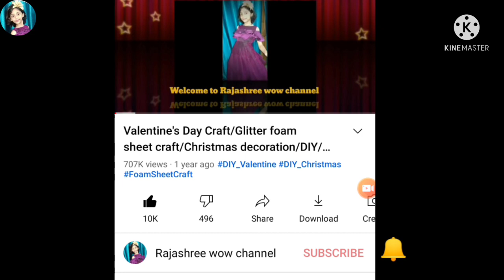Glitter foam sheet craft idea/Foamiran/Craft for kids/DIY/Miniature trolley bag/Art & Craft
Hello viewer's!
Today I will show you how to make beautiful
Mini trolley bag using glitter foam sheet at home.
More interesting vedio are coming soon.